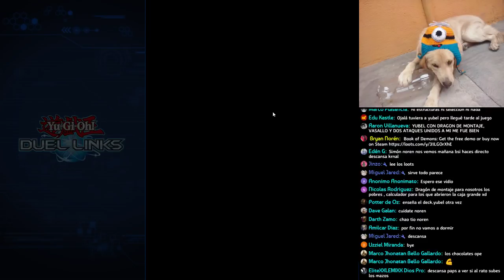[F2P] Cómo FARMEAR a Tyranno Hassleberry nivel 40 | +8000 Puntos | Yu-Gi-Oh! Duel Links